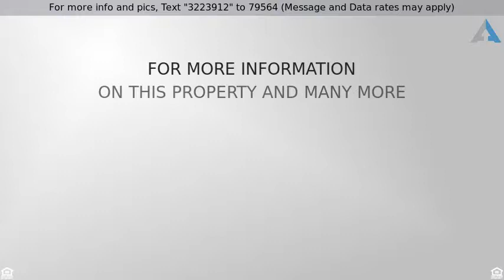Priced at $999,999 - 6022 Annette Circle, Huntington Beach, CA 92647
You’ll love this stunning 2-story home located i

You’ll love this stunning 2-story home located in the Prestige Tract of North Huntington Beach. The pride of ownership is evident in every corner. The 5 bedrooms and 3 bathrooms are ready for you to move right in. The remodeled kitchen is ready to entertain and flows directly into the spacious, formal dining room. The downstairs includes a large master bedroom and bathroom that open to the back yard. The upstairs boasts 4 bedrooms and 2 bathrooms, including a very large master bedroom and bathroom en suite. To cap this amazing property off, step into your gorgeous backyard retreat. In this entertainers paradise, the flowers bloom year round. The spa overlooks the entertainment space for you and your guests. Avocado, Guava, Apricot, Plum, Fig, Orange, Lemon, Plantains, 2 varieties of Passion Fruit Vines and Pomegranates all flourish in the privacy of your own yard. The side yard provides an oasis and features a beautiful pond and water fountain that can be heard from the master retreat. This home has many upgrades including a Water Softener system, Water Filtration System in kitchen, and brand new Roof Caps. The home has been re-plumbed with copper and pex tubing. All of this, and the home is located in a highly desirable neighborhood with award winning Circle View Elementary school. The amount of tedious and thoughtful upgrades speak to the owner’s love and care, and also characterizes the neighborhood. This is a phenomenal opportunity, you won’t want to miss it!